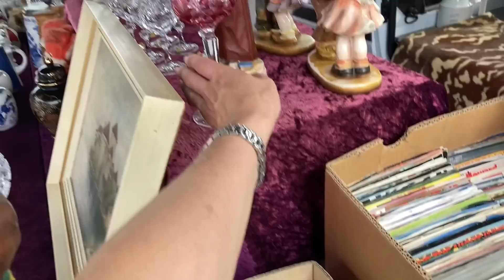Исчезающая красота! ⚜️БАРАХОЛКА Германии!